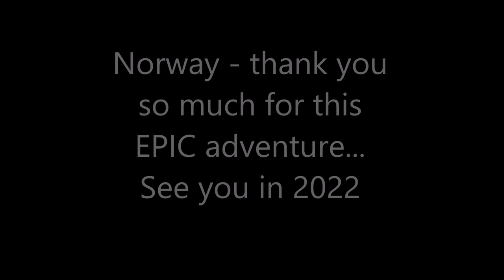Norway 2021 - pollock, hallibute, scallops, cod, mackeral, brown crab - Rørvik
Awesome trip the the crew - can't wait to get back in 2022

Spearfishing, norway, 2021, hallibute, kveite, helleflynder, torsk, lubbe, cod, pollock, scaplops, kammuslinge